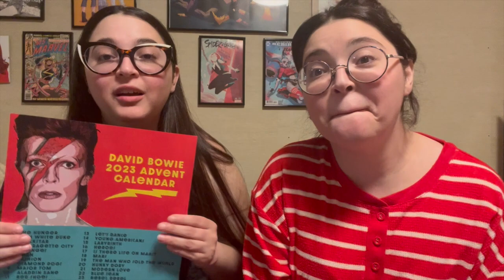Twin Aura Knits Vlogmas Day 25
Hello we are Twin Aura Knits, a knitting & spinning podcast where we talk about knitting, crochet, spinning, yarn, designers, and style. Follow Erica and Jes along for inspiration, fun stories, and tips and tricks.

What we’re chatting about Advents!
We are sharing daily unboxing of our 2023 Advents from some amazing yarn dyers

Advent sweater we are knitting is The color play Pull over by Beth McDonaldstone